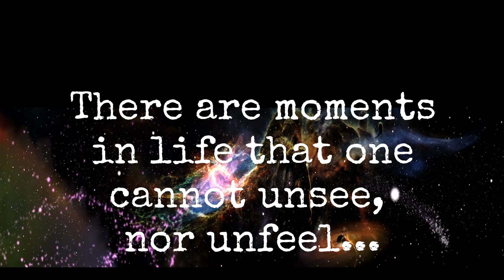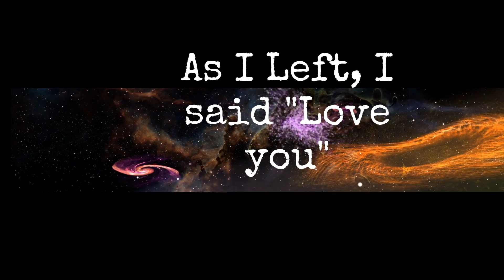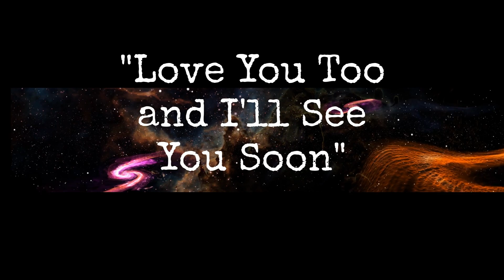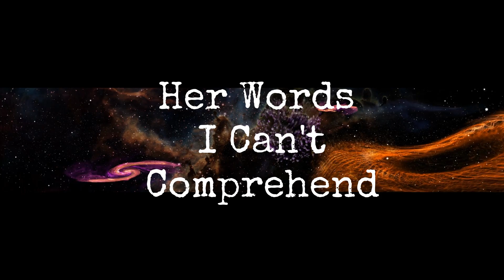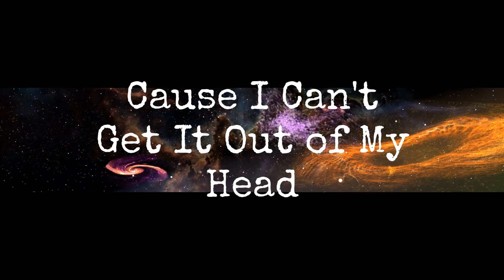Can't Get It Outta My Head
"There are moments in life that one cannot un-see, nor un-feel."
Newest single by SCHOTT